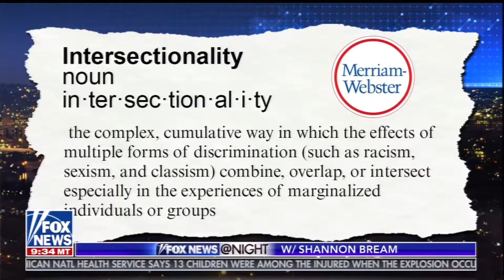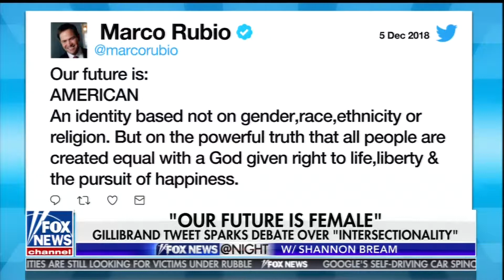Leslie Marshall on FNC Fox News @ Night 12-5-18